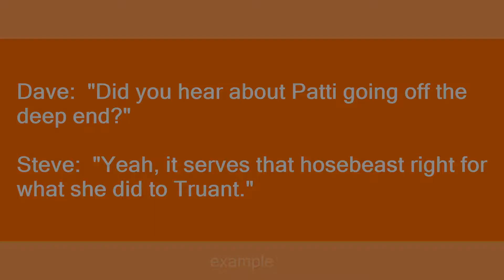hosebeast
Slang flashcards: